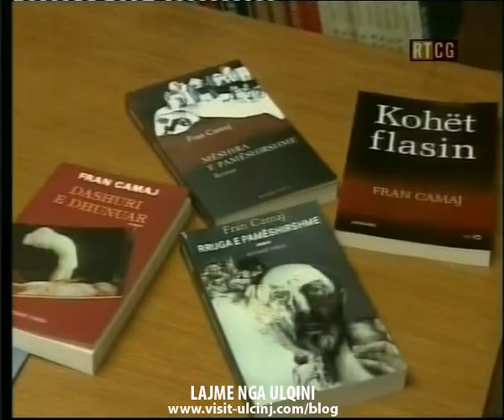11 12 2010 MOZAIKU 2